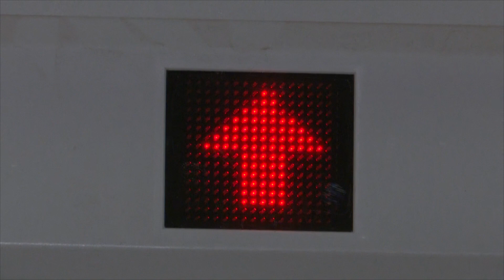Из-за санкций в домах Новосибирска устанавливают отечественные лифты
Капитальный ремонт в этом году проводят в более чем 400 домах Новосибирска. В основном подрядчики сосредоточились на фасадах и инженерных сетях. В числе самых дорогостоящих работ — замена лифтов. К тому же из-за санкций пришлось практически полностью перейти на кабины отечественного производства.